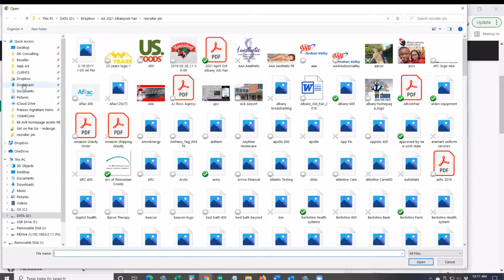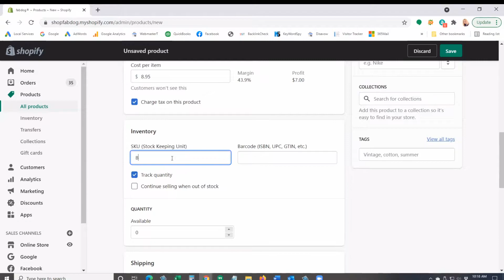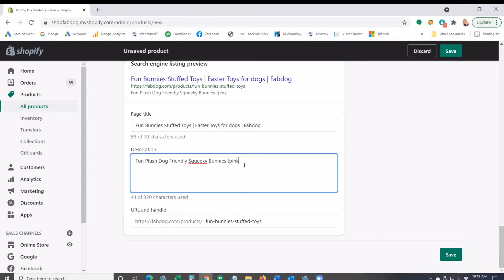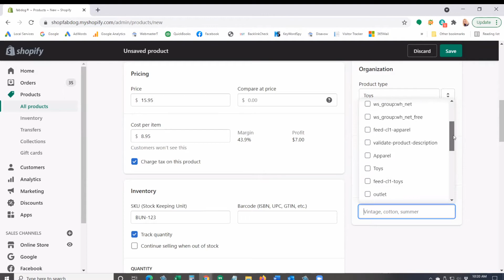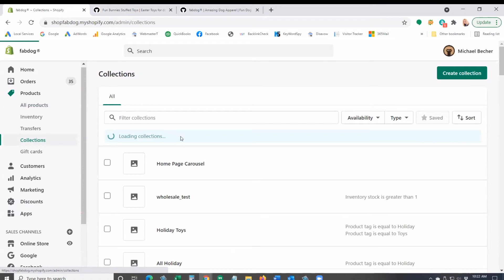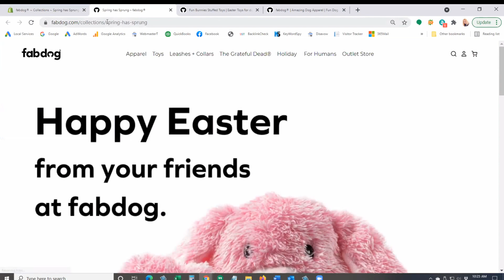How to Add Products and Set up Collections on Shopify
Shopify is a powerful tool for ecommerce, but users will have to know how to setup products and collections to get the most out of it.  We go through the process step by step.